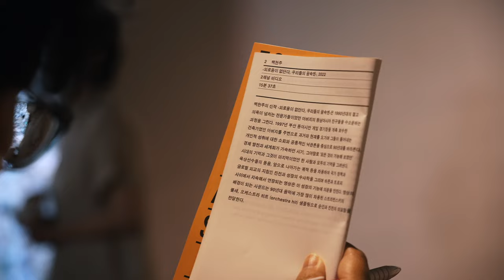⟪먼 곳의 친구에게: 아프로-동남아시아 연대를 넘어⟫ 오프닝 프로그램 스케치영상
지난 7월 2일 토요일, 전시 개막을 맞아 일반인 대상으로 임수영 큐레이터와 카를로스 키혼 주니어(필리핀) 큐레이터가 진행하는 투어가 있었습니다. 또한,  참여 작가인 정나영 작가와 파이룰 달마(싱가포르) 작가와 함께하는 아티스트 토크 역시 함께 진행되었습니다.

뜨거운 여름날 많은 참여 관람객들께서 보여주신 열띤 성원과 관심이 담긴 현장! 스케치 영상에서 확인해주세요.

ㅇ 주최: 한국국제교류재단
ㅇ 주관: 아세안문화원, 아세안재단(ASEAN Foundation)
ㅇ 협력: 한-아세안 협력기금
ㅇ 기획: 임수영, 카를로스 키혼 주니어, 캐슬린 딧지그
ㅇ 참여작가: 림바완 게릴야, 밍 웡, 백현주, 부스 리노, 사이먼 순 & 무니라 만수르, 심 치인, 이 이란, 정나영, 정여름, 제이슨 위, 최대진, 타다 헹삽쿨, 클라우드 프로젝트, 파이룰 달마, 피오 아바드(15명(팀))